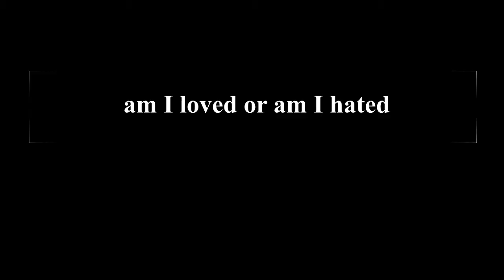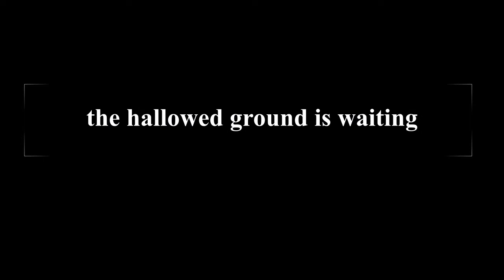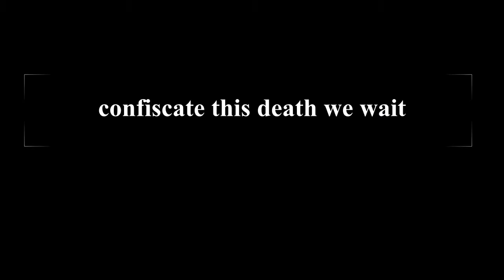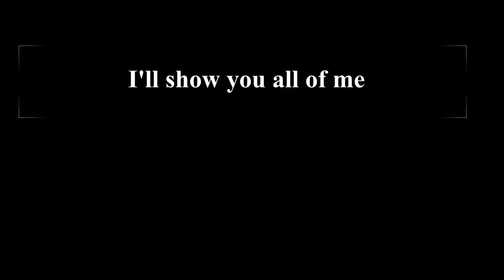Sunset Roulett - Fractured Music Video With Lyrics